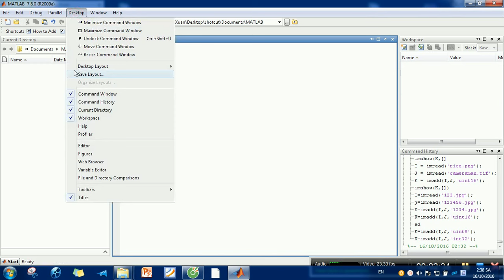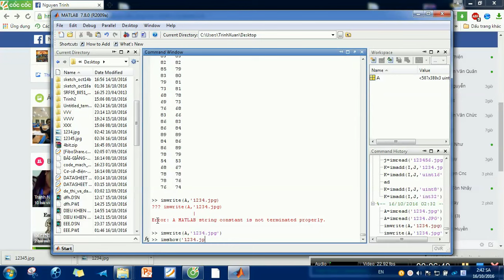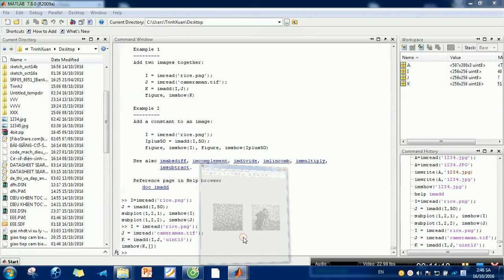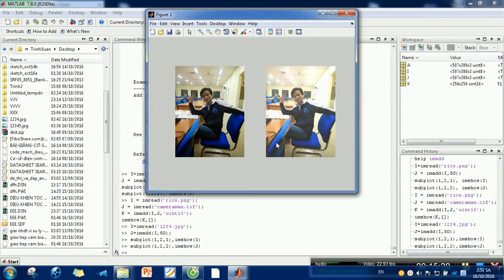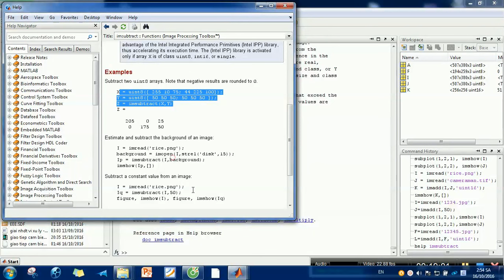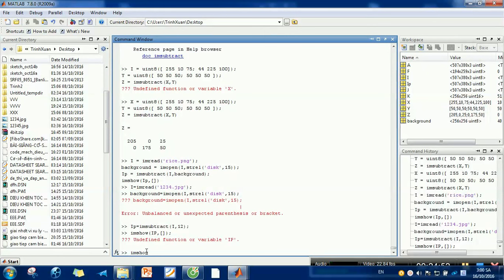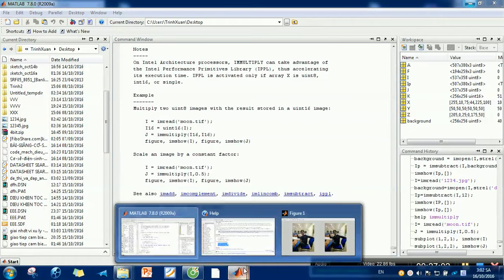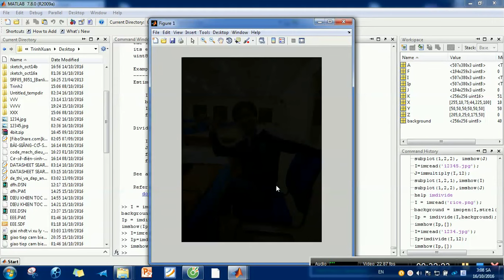Biễu diễn ,xuất nhập ảnh trong matlab (Bài 1)-kỹ thuật y sinh-điện tử y sinh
Video do Nguyễn Công Trình giảng dạy
ảnh số là tập hợp hữu hạn các điểm ảnh và mức xám phù hợp để mô tả gần như ảnh thật.
Điểm ảnh(Pixel) là một phần tử của ảnh tại tọa độ (x,y)với độ xám và màu nhất định ...